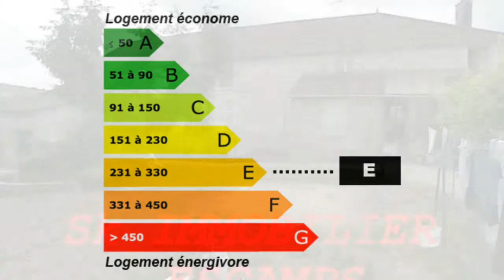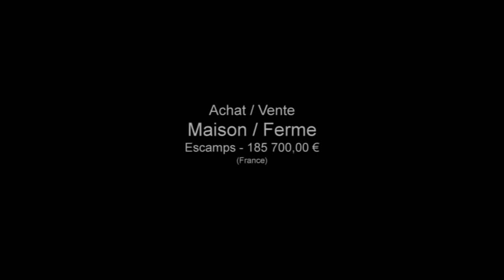Ferme 8 pieces 4 chambres dependances proche auxerre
Pour plus de détails sur ce bien ___________________________________________________________________________________________SK Immobilier France Achat / Vente Maison Ferme Escamps Caractère Cave Jardin Garage Parking Dépendances 380 m² Maison Ferme Surface habitable 200 m² - Chambres 4 - Bureau Salle de bain la superficie des terres 1500 m² - Salle de douche T8 F8 8 pièces - DPE 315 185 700,00 € Maison Yonne Bourgogne 89240

Réf 280: Secteur Escamps, 18 mns sud Auxerre ancien corps de ferme en "L" restauré offrant plus de 200 m² habitables comprenant: entrée, grande cuisine, séjour, 4 chambres, salle de bains, salle d'eau, 2 WC, pièce à terminer,greniers, conduit poêle à bois, chauffage central, cave voûtée, vastes dépendances(380 m²), terrain clos de 1587 m², idéal grande famille ou artisan.SK IMMOBILIER vous accompagne dans votre recherche de maison ou d'appartement à Escamps, Auxerre, Toucy et les communes alentours. Retrouvez nous sur facebook Retrouvez nous sur twitter